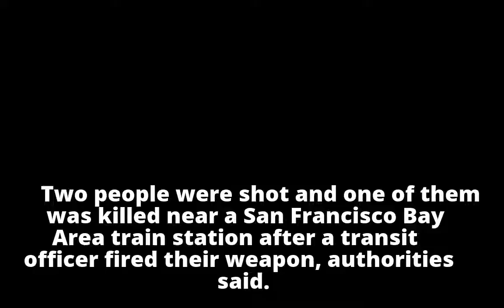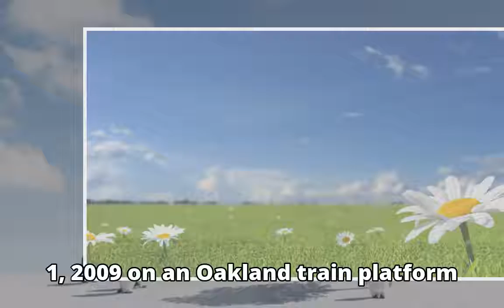2 shot, 1 dead after transit officer fires near California train station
2 shot, 1 dead after transit officer fires near California train station
2 shot, 1 dead after transit officer fires near California train station
2 shot, 1 dead after transit officer fires near California train station